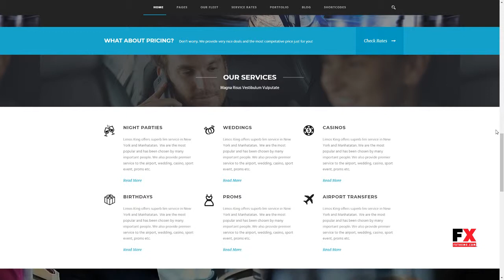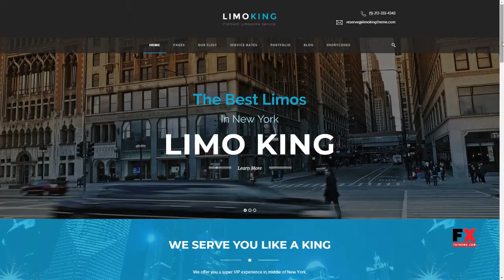Limo King - Limousine / Transport / Car Hire Theme Travers Wibow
Compatible With Facebook, WooCommerce 3.5.x, WooCommerce 3.4.x, WooCommerce 3.3.x, WPML

 Layout Responsive

 Tags airport transfer, automotive, bus, car, car hire, chauffeur, coach, limo, limousine, luxury, rental, services, taxi, transfers, transportation